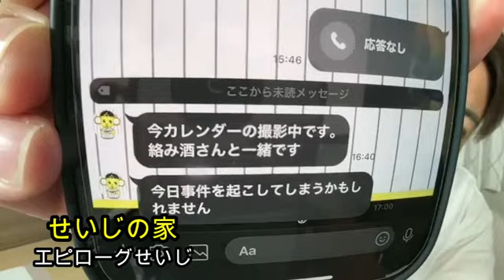【エピローグ】せいじ‼️ふわっち事件解説を終えて…